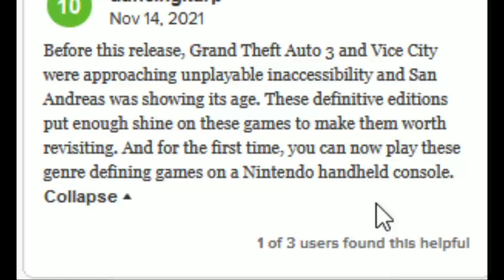[Vinesauce] Joel - GTA Vice City – The Definitive Edition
I'm outta touch, I'm outta time.
Date streamed: 15 Nov , 2021

Like the stream? Draw something for the Vinebooru!